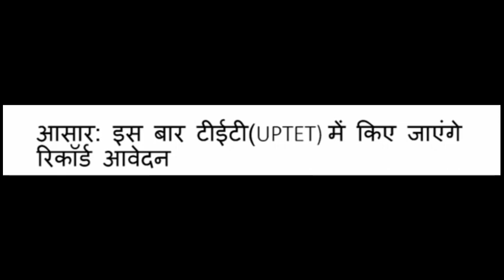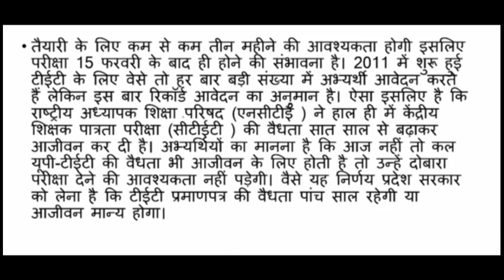up tet news 2021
[01/01, 6:10 pm] papa: sanskrit pedagogy for ctet
[01/01, 6:10 pm] papa: ctet sanskrit 2018ka answer key
ctet sanskrit language 2 solved paper 2018

 in this video 👇
Ctet 2020Sanskrit
 Ctet Sanskrit pedagogy
 Ctet 2020Online preparation
 ctet sanskrit, ctet sanskrit syllabus
 संस्कृत शिक्षण शास्त्र
 ctet 2020 sanskrit संस्कृत के महत्वपूर्ण प्रश्न
 1-ctet sanskrit pedagogy
 2-ctet sanskrit question answer
 3-ctet sanskrit paper
 4-ctet2020sanskrit
 5-sanskrit for ctet exam
 5-ctet sanskrit question
 6-sanskrit ctet pedagogy
[01/01, 6:11 pm] papa: 5-ctet sanskrit question
 6-sanskrit ctet pedagogy
 CTET 2020 SANSKRIT KI CLASS
 SANSKRIT CTET ONLINE CLASS
 ctet ki taiyyari k liye ctet ki padhai
 SANSKRIT pedagogy kaise solve kare
 how to crack ctet paper 1 7 din me
 ctet ki taiyyari kaise kare
ctet 2020ki preparation karne ka tarika
 how to solve sanskrit pedagogy
 sanskrit pedagogy for ctet
 ctet sanskrit
 ctet 2020
ctet me tukka kaise lagayen
ctet me tukka lagane ki vidhi
 ctet 2020 sanskrit class ctet 2020 sanskrit ctet 2020 sanskrit live class ctet 2020 sanskrit paper sanskrit pedagogy for ctet
 sanskrit ctet pedagogy
sanskrit paragraph with questions
 sanskrit paragraph with questions answer
 sanskrit paragraph previous year sanskrit
 apathit gadyansh ctet sanskrit
 apathit gadyansh 7 july 2019
ctet sanskrit solved paper july 2019
ctet sanskrit solved paper ctet 7 july 2019
 ctet sanskrit solved paper ctet 2019
 sanskrit solved paper1 ctet 2019
sanskrit solved paper2 ctet 2019
sanskrit solved
सीटेट संस्कृत पेडागोजी
 ctet hindi paragraph solve trick
ctet sanskrit apathit gadyansh
ctet sanskrit syllabus
 ctet sanskrit paragraph trick
how to solve sanskrit pairagraf
how to solve sanskrit pedagogy for ctet
 how to solve sanskrit pedagogy for ctet 2020
how to solve ctet pedagogy
 how to solve sanskrit passage
 how to solve sanskrit unseen passage
 sanskrit ctet preparation live class ctet
 sanskrit ki taiyyari kaise kare
 sanskrit trik sanskrit ctet preparation
 sanskrit ctet 2020 preparation
ctet sanskrit preparation paper 1
[01/01, 6:14 pm] papa: ctet sanskrit preparation paper 1